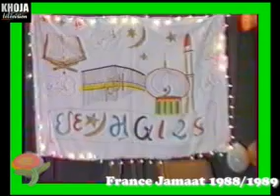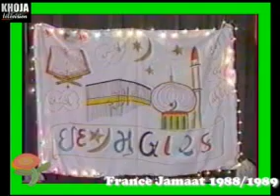05m France Jamaat 1988 1989 7